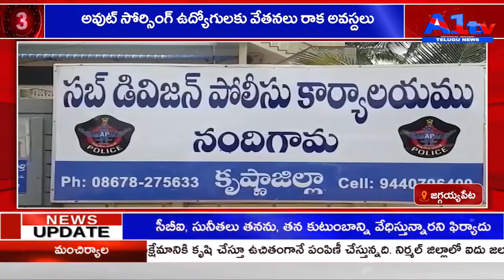జగ్గయ్యపేట అవుట్ సోర్సింగ్ ఉద్యోగులకు వేతనాలు రాక అవస్దలు || A1TV TELUGU